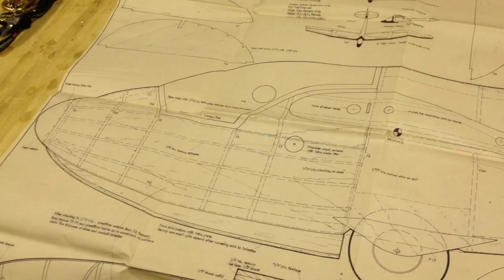Construction Minimoa 1/4 Chris Williams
A very nice job, from a fabulous plan, thanks Chris